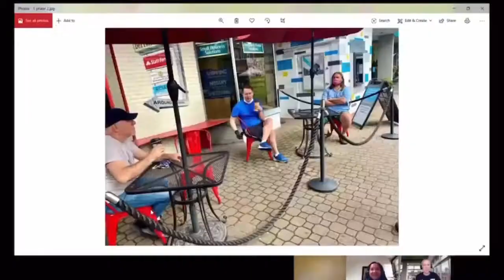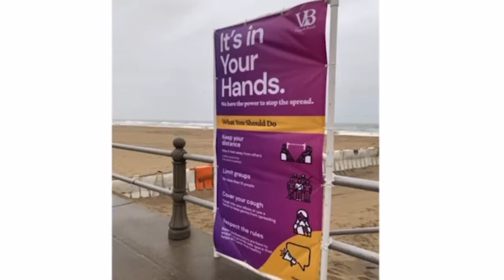Virginia Phase II of COVID-19 | Our Favorite Meal Subscription Programs!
Great news: All of Virginia has entered Phase II! On this episode of Coffee, Cake, and Camo we're talking about what Phase II entails and how military families can stay up to date as our state reopens. Next, we're talking with a few special guests, Kasinda and Andre of Fort Lee and Janelle and Patrick of Naval Station Norfolk about how meal subscriptions like Hello Fresh and Dream Dinners make meal prepping and cooking simpler at home. Special thanks to our partners, Dominion Energy Charitable Foundation and Food Lion for being a Force Behind the Forces.More info:Hello Fresh: Dinners:
Our Coffee, Cake, and Camo Podcast is the one-stop shop for the latest USOHRCV news! Each week, we’ll explore a different military topic; from the “Hair Cut challenge” you’ve seen on social media, to PCSing, and everything in between.